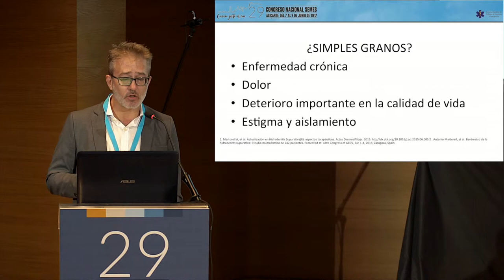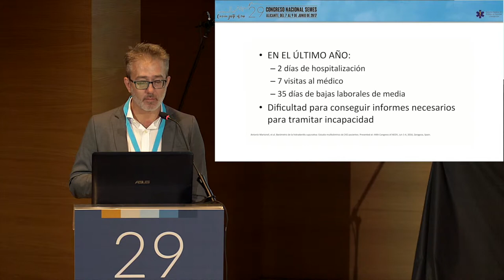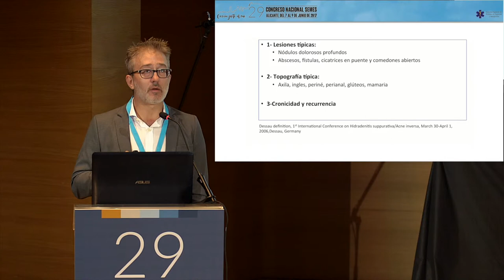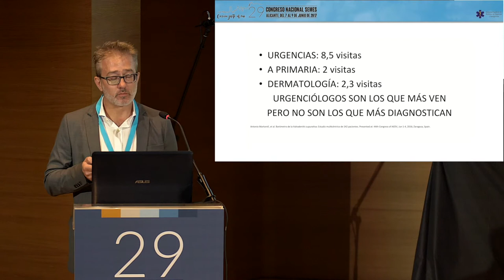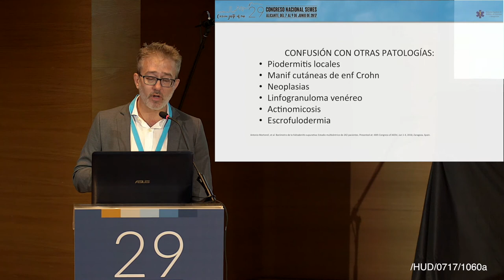Taller HIDRADENITIS SUPURATIVA Hagamos "Visible lo invisible"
Francisco Román Servicio de Urgencias H. Gral. De Alicante.
Atención de la HS en los Servicios de Urgencias